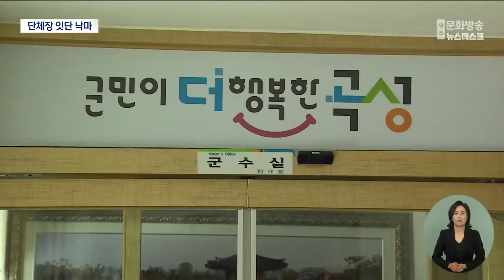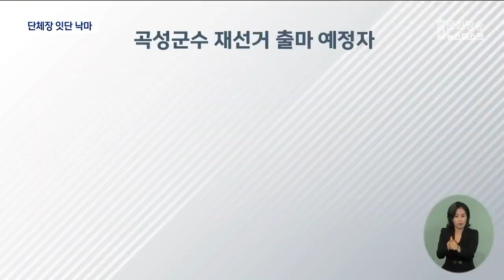영광군수·곡성군수 낙마.. 군정공백 속 10월 16일 재선거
(앵커)
선거법 위반 혐의 등으로 재판을 받아왔던
이상철 전 곡성군수와 강종만 전 영광군수가
최종적으로 낙마했습니다.

이들 지역에서는 새 군수를 뽑는 재선거가
오는 10월 16일 치러지는데 3~4명의
자천타천 출마자들이 거론되고 있습니다.

현재 항소심이 진행되고 있는
전남지역 기초단체장들도 4명에 이릅니다.

보도에 김영창 기자입니다.

(기자)
이상철 전 곡성군수실의
불은 꺼져 있고, 문은 굳게 닫혀있습니다.

이상철 전 곡성군수는
지난 6·1지방선거에서 당선된 이후,
지지자 등에게 500만원 상당의 식사를
제공한 혐의로 당선 무효형인
벌금 200만 원을 선고받으면 직위를 상실했습니다.

* 이귀동 / 곡성부군수(군수권한대행)
"27년 만에 중간에 이렇게 군수님이 그만 두셨는데
그거에 대해 혼란은 있지만,(동요 되지 않도록 하겠습니다.)"

강종만 전 영광군수도 6.1지방 선거 직전,
친인척에게 금품을 준 혐의로 기소돼
벌금 200만원 형이 확정돼 직위를 잃었습니다.

군민들은 잇따른 군수 공백 사태에
큰 실망감을 드러냅니다.

* 영광군 주민
"말을 할 수가 없죠. 군으로 봐서는 얼마나 지금 큰 일이죠.
군수님이 한번도 아니고 두 번이나 그러니까..."

공석이 된 단체장을 새로 뽑는
재선거는 오는 10월 16일 치러집니다.

곡성과 영광에서는 민주당과 무소속 후보 등
각각 3~4명이 자천타천 재선거 출마자로 거론되고 있습니다.

곡성에서는 유근기 전 군수를 비롯해
조상래 전 전남도의원, 이성로 전 목포대 교수 등이
출마의지를 보이고 있습니다.

영광에서는 강필구 영광군의회의장과
장세일, 이동권 전 전남도의원,
장 현 전 호남대 교수가 거론되고 있습니다.

* 영광군 주민(음성변조)
"지금 이제 뚜껑은 일단 까봐야지 아는 것인데
나온다고 한 사람들이 많죠. 지금 막 여기저기서
조금씩 나온다고 한 사람들도 그런 추세예요."

한편 선거법 위반과 허위사실 공표 혐의 등으로
재판을 받고 있는 전남지역 단체장은
이병노 담양군수와 우승희 영암군수,
박우량 신안군수와 박홍률 목포시장 등 네명입니다.

이들 시장, 군수들은 모두
현재 항소심이 진행되고 있는데
재판결과는 물론 언제 판결이 나올 지에 따라
10월 재선거를 치를 수도 있어
그 시기에도 관심이 쏠리고 있습니다.